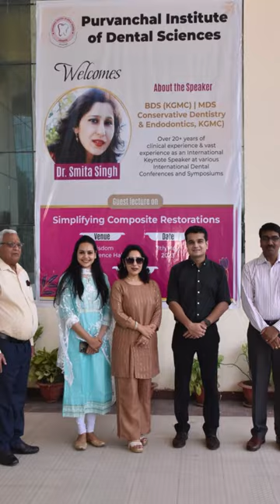Guest lecture on Simplifying Composite Restorations by Dr. Smita Singh | Dental College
Redefining Excellence in Dental Care: Unforgettable Moments from Dr. Smita Singh's Guest Lecture on Simplifying Composite Restorations.